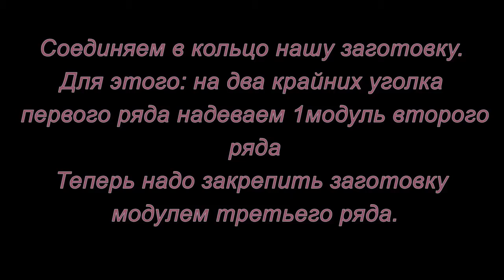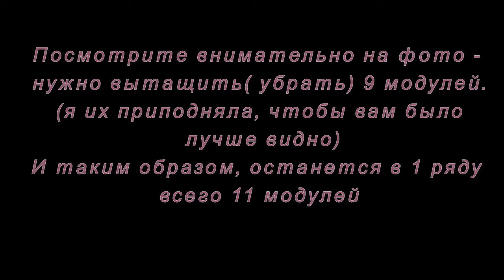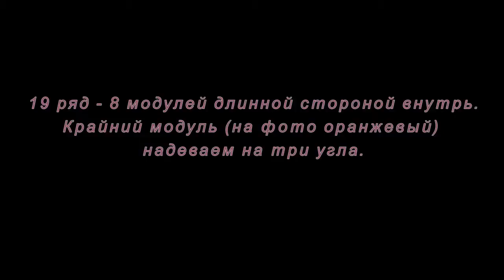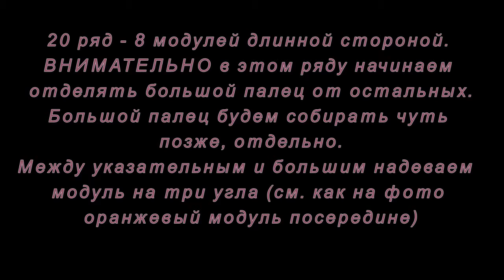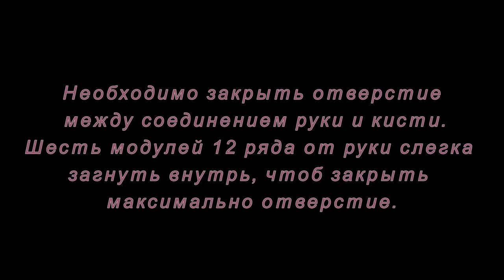Модульное оригами. Бережные руки. Мастер-класс.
Как сделать из модулей оригами  скульптуру бережные руки.